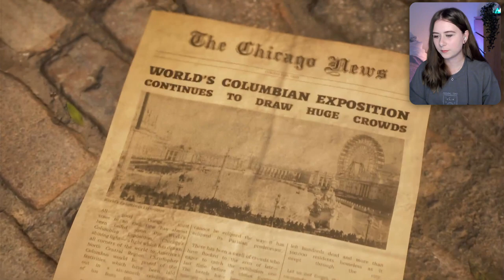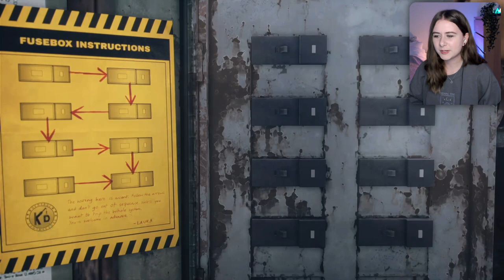IT'S HERE! | The Devil In Me | Part 1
A GAME IS THE FOOT! So excited to finally play The Devil in Me, one of my most awaited games this year! In the first episode, we're meeting some suspicious characters and witnessing a whole lot of death.

TAGS: the devil in me tdim the dark pictures anthology supermassive games playthrough ps5 game gameplay gamer girl gaming lets play reaction first look prologue hh holmes